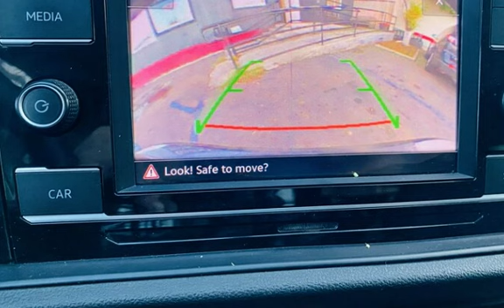2019 Volkswagen Jetta 1.4T S for sale in SAN DIEGO, CA